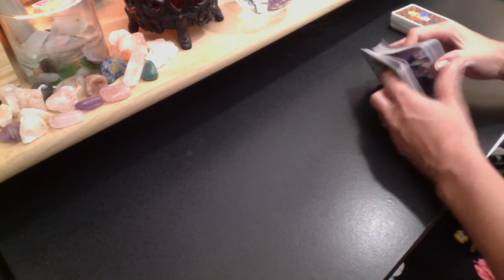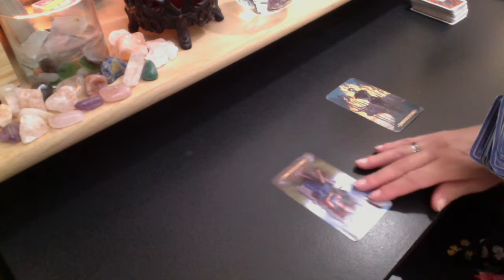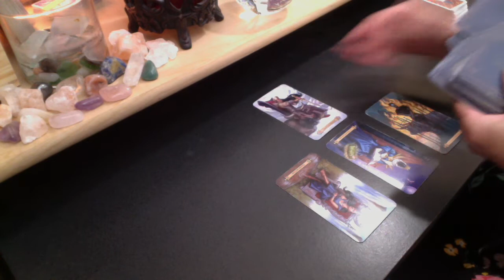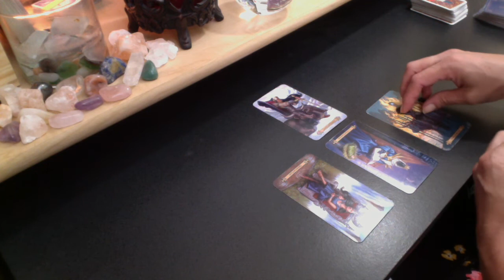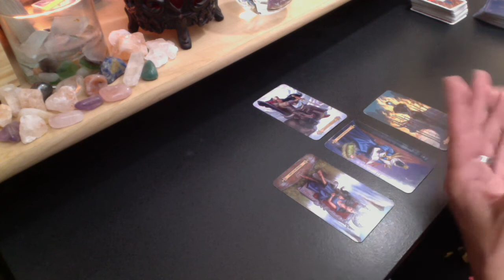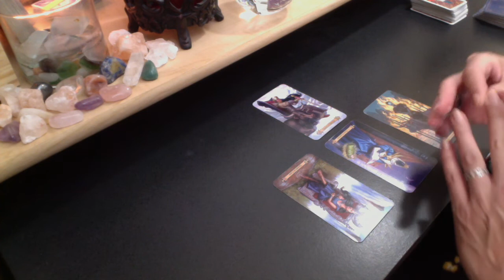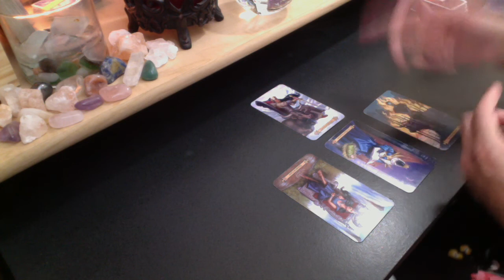CAPRICORN + TAURUS COMPATIBILITY ❤️ BEST MATCH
Cards: Spellcasters Tarot, Crowley Thoth

PERSONAL READING RATES:
25% Upcharge for 24-Hour Turnaround